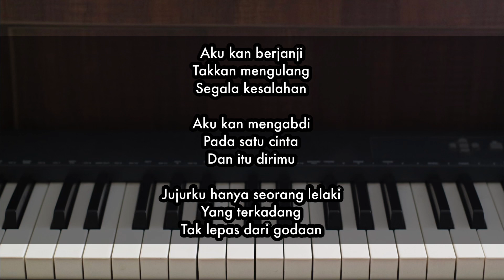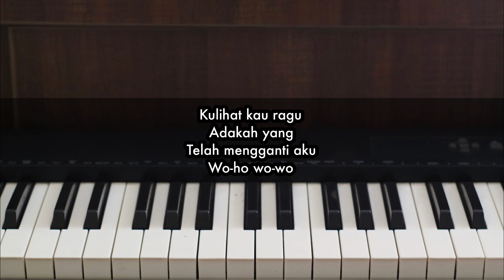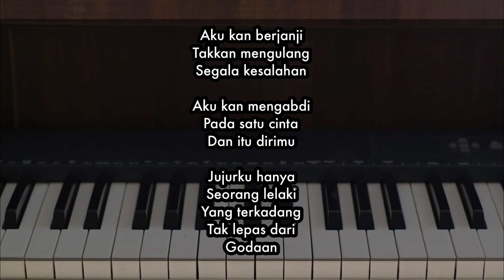Pada Satu Cinta - Glenn Fredly | Piano Karaoke by Andre Panggabean